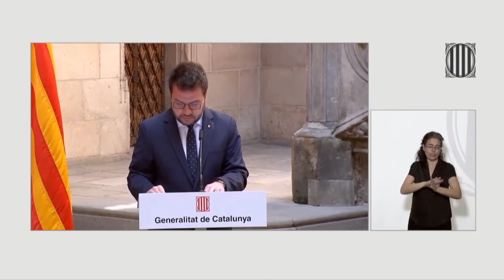Aragonès defiende dejar de ser "súbditos" en el 93 aniversario de la República Catalana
El presidente de la Generalitat, Pere Aragonès, ha conmemorado este domingo los 93 años desde que su antecesor Francesc Macià proclamó la República Catalana, asegurando que Catalunya mantiene vivo el objetivo de "pasar de súbditos a ciudadanos de pleno derecho".

   Pere Aragonès ha cerrado un acto institucional por este aniversario en el Palau de la Generalitat (desde donde Macià hizo su proclamación) junto a miembros de su Govern y con una intervención de la consellera de Justicia, Gemma Ubasart, y de la historiadora Mary Nash.

   Al mencionar el objetivo de no ser súbditos, Aragonès ha reivindicado: "Nos continúa moviendo al plantear el futuro de la Catalunya de los 8 millones" de habitantes.

   Ha pedido recuperar la memoria de esa república y hacerlo "con todo el orgullo y autoestima desde Catalunya", además de rechazar discursos que reivindiquen políticas de la dictadura.

   Frente a eso, ha asegurado que "las ideas republicanas perduran y superan los 40 años de dictadura", por lo que siguen siendo un objetivo.

(Fuente: Generalitat de Catalunya)